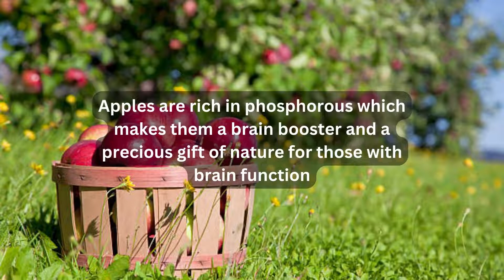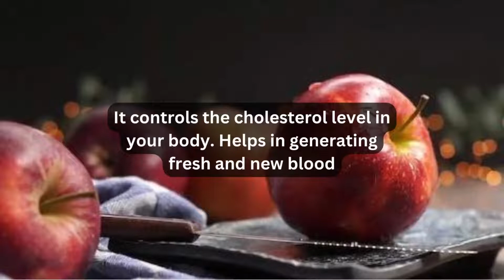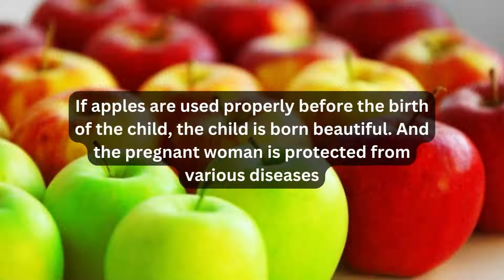Apple, fantastic benefits#benefits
Hello viewers,
"Naturalistic"
I will include videos of rare, valuable and nutritious gifts from nature. This channel will help you to know the benefits of natural gifts.
I hope you enjoy these gifts too.
Give us your valuable feedback for improvement in this regard.
   May Allah bless you all with health and well-being, Ameen